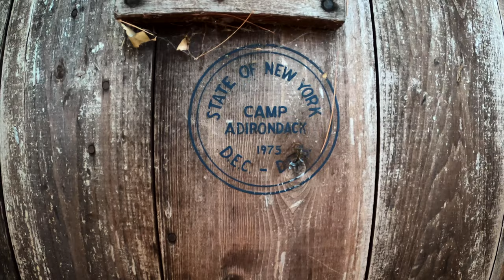Hiking and kayaking around a HUGE island in the Adirondack Mountains | Valcour Island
Join me as I kayak to and hike around Lake Champlain's Valcour Island. The island is home to Bluff Point Lighthouse, which I got to go up in as I made this video.

Valcour Island is located in the Adirondack Park and has miles of hiking trails, beaches and more. It's a unique place to spend the day in the Adirondack Mountains!